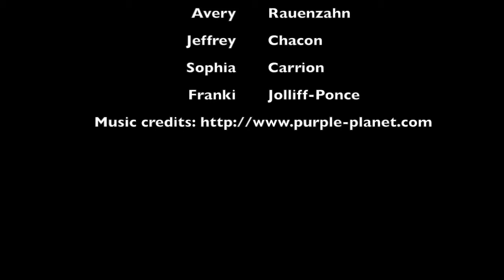School of JMS Grad Gala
San Diego State University School of Journalism and Media Studies hosts Graduation Gala on May 12. Graduating students are recognized for awards and scholarships, as well as an APR+M pinning. Students, family, faculty, community members and media professionals are invited to enjoy the event and celebrate students’ accomplishments. Video created by: Sophia Carrion, Jeffrey Chacon, Franki Jolliff, Avery Rauenzahn and Katherine White.